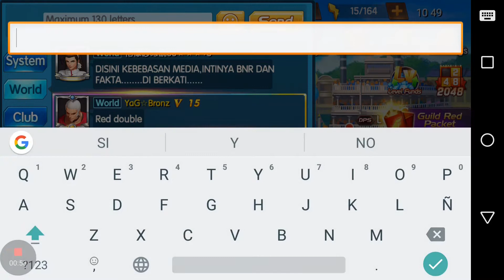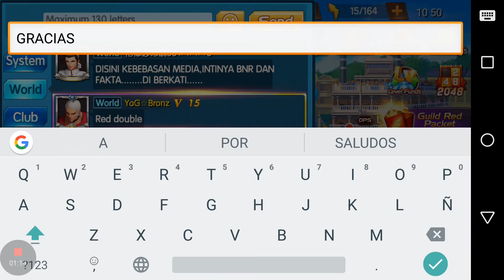The KOF UM OL Español Los Talentos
Como funciona el árbol de talentos y como obtener puntos